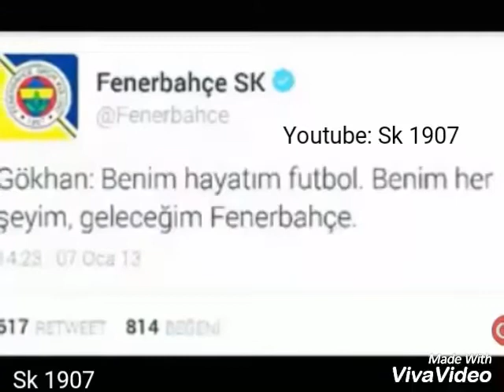Gökhan Gönül veda Klibi! (komik-mutlaka izleyin)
Gökhan Gönül için yapilmiş bir video